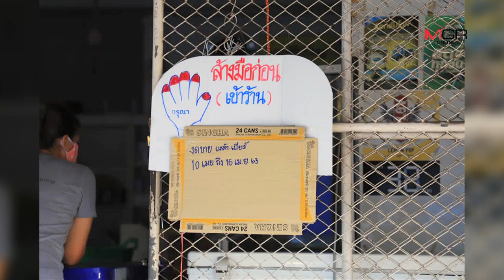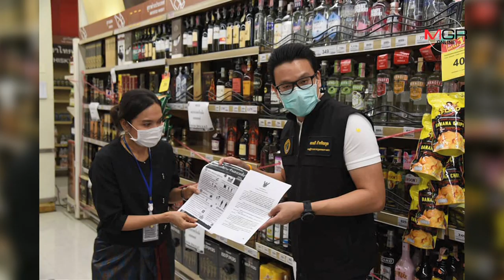ทำไมต้องห้าม จำหน่ายสุรา ช่วงโควิด-19 ระบาด